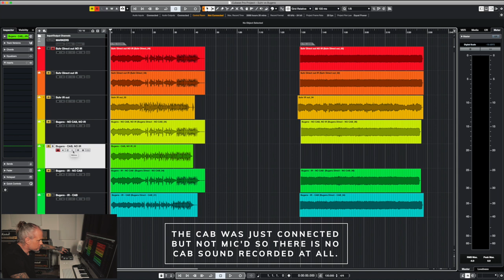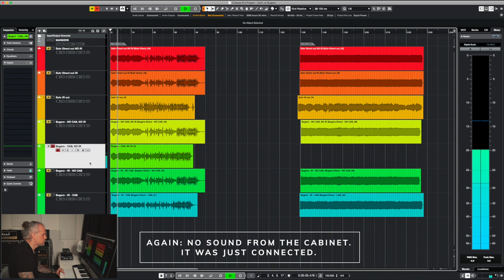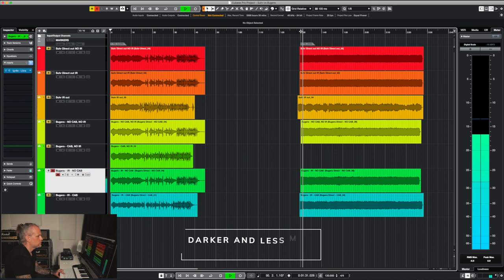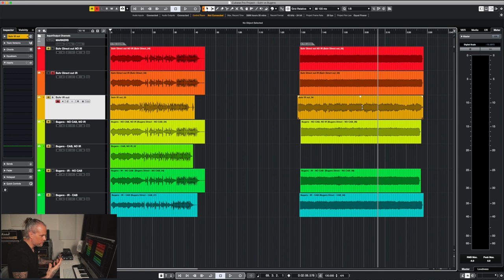BUGERA PS1 Power Soak vs SUHR Reactive Load / I.R. - Direct Recording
How the fairly cheap Bugera PS1 Power Soak holds up with the many times more expensive Suhr Reactive Load / I.R. in a direct signal recording situation.

Timecodes:
- Intro: 0:00
- General info / overview: 0:28
- Sound clips: 10:54
- Conclusion: 22:49

● ESP E-II Eclipse EverTune Black Satin
- USA , GER: - , UK
● EMG 81/85 Humbucker Pickup Set
- USA , GER , UK
● DR DDT 12-60 strings
- USA GER UK
● Dunlop Tortex 1,14mm pick
- USA GER UK
● Cordial CSI 3 RP Silent cable rectangular
- USA , GER , UK
● Cordial CSI 3 PP Silent cable
- USA , GER , UK

● BOSS SD-1 Super Overdrive
- USA GER UK

● Marshall JCM2000 TSL 100
● Bugera PS1 Power Soak
- USA , GER , UK
● Suhr Reactive Load IR - USA

- USA , GER , UK
● Cubase Pro 11
- USA GER UK

The original footage of the intro clip was shot by Patric Ullaeus, Dennis Henson and KJ Melgoza. Thanks guys!